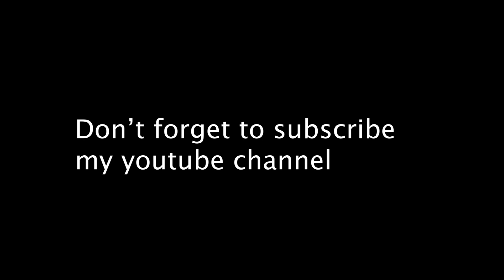BIN JUSTIN KS - NAMTAMBULISHA MSANI WAKIKE MWEZI OCTOBER…/22 GAPOWER TV NAITAJI WATANGAZAJI WENGI …